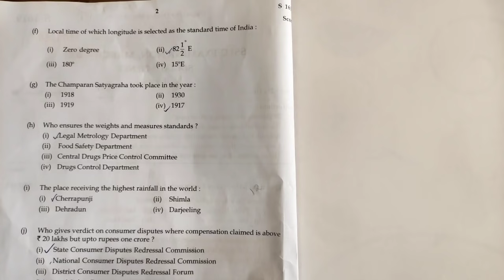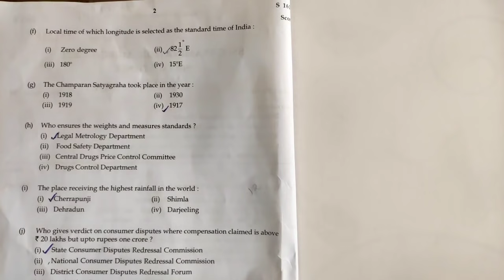SSLC EXAM MARCH 2021/SOCIAL SCIENCE ANSWER KEY